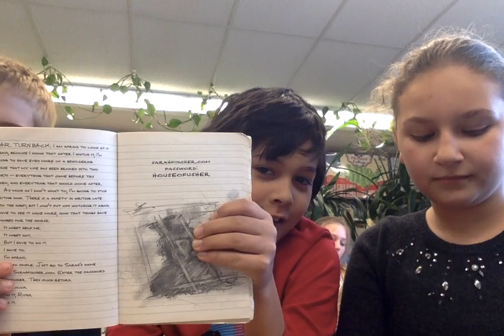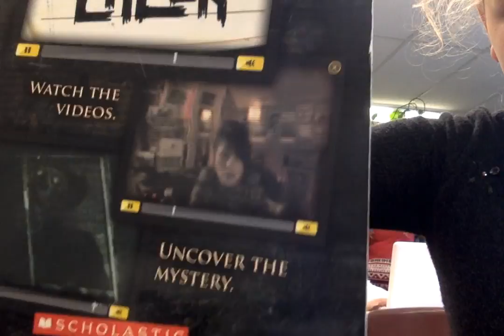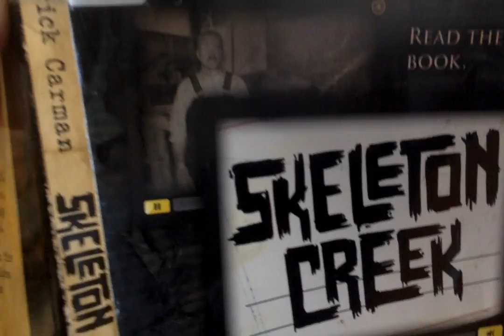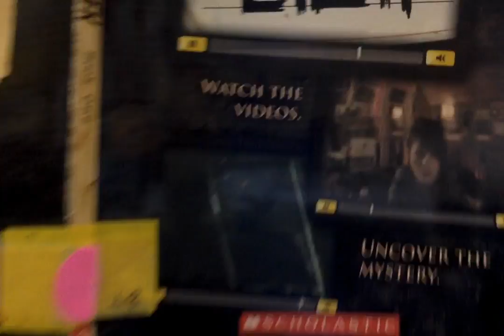Lit. Circles - Skeleton Creek - Predictions